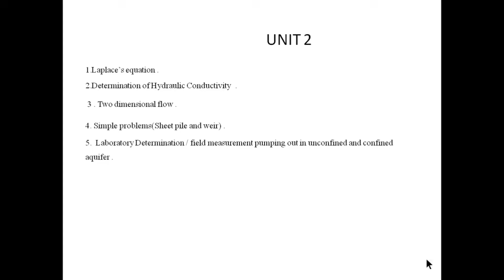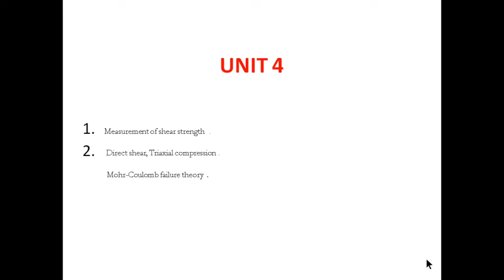CE3404 Important questions | ce3404 soil mechanics important questions